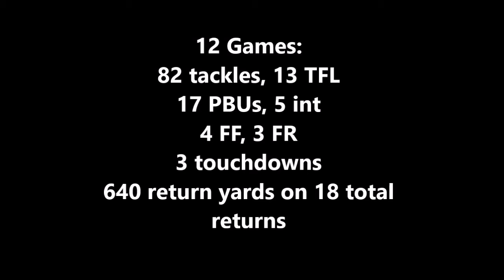Richard Chungong ultimate 2017 highlights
Team: Szekszárd Bad Bones #7 Dunaújváros Gorillaz #1 (top scoring defense of Hungary)
Citizenship: United States
Position: Defensive Back
Age: 25
Height: 185 cm - 6' 1"
Weight: 89 kg - 196 lbs

Stats: 12 Games: 82 tackles, 13 TFL, 17 PBUs, 5 int, 2 int return TD, 4 FF, 3 FR, 1 fumble return touchdown
640 return yards on 18 total returns